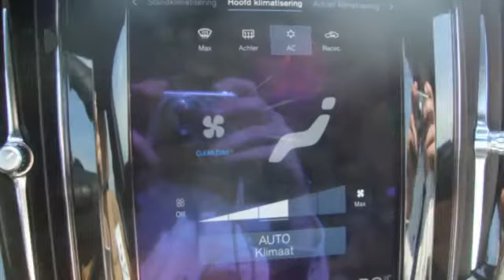Volvo XC60 New T5 254pk Geartronic AWD Inscription